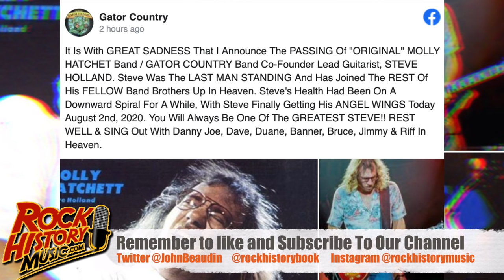Molly Hatchet Guitarist Steve Holland Dead at 66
Molly Hatchet Guitarist Steve Holland Has Died

Update Steve Holland was 66